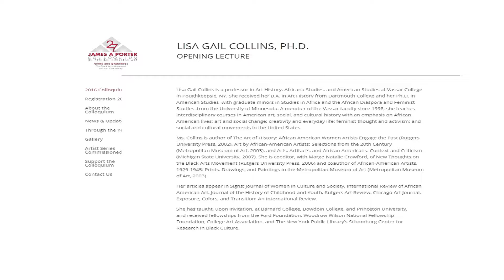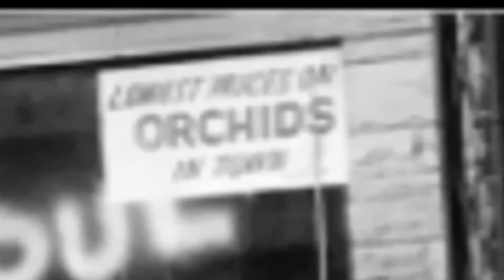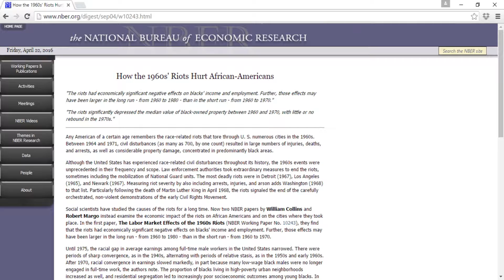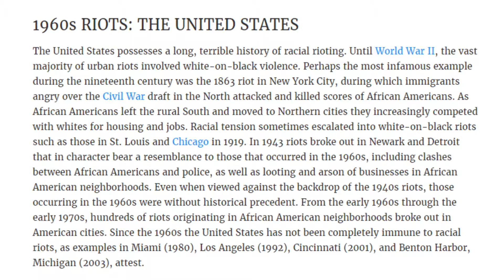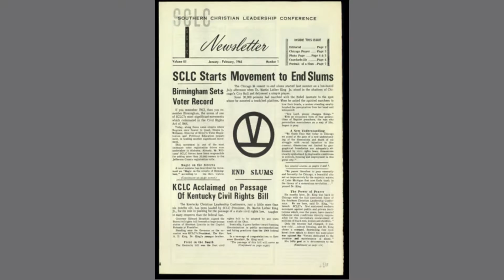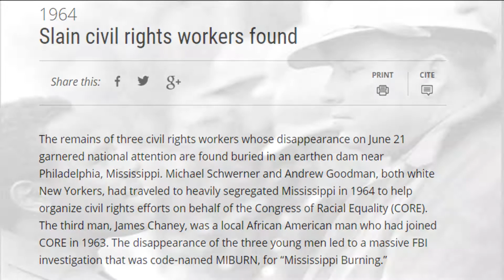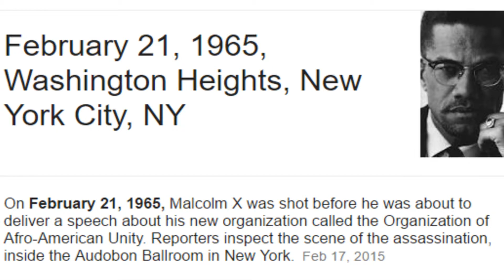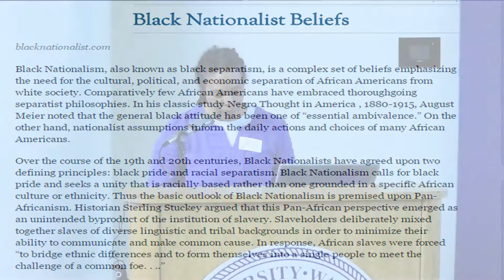3. Lisa Gail Collins, Ph.D.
Lisa Gail Collins PhD, is a professor in Art History, Africana Studies, and American Studies at Vassar College in Poughkeepsie, NY. She received her B.A. in Art History from Dartmouth College and her Ph.D. in American Studies–with graduate minors in Studies in Africa and the African Diaspora and Feminist Studies–from the University of Minnesota. A member of the Vassar faculty since 1998, she teaches interdisciplinary courses in American art, social, and cultural history with an emphasis on African American lives; art and social change; creativity and everyday life; feminist thought and activism; and social and cultural movements in the United States.
Ms. Collins is author of The Art of History: African American Women Artists Engage the Past (Rutgers University Press, 2002), Art by African-American Artists: Selections from the 20th Century (Metropolitan Museum of Art, 2003), and Arts, Artifacts, and African Americans: Context and Criticism (Michigan State University, 2007). She is coeditor, with Margo Natalie Crawford, of New Thoughts on the Black Arts Movement (Rutgers University Press, 2006) and coauthor of African-American Artists, 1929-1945: Prints, Drawings, and Paintings in the Metropolitan Museum of Art (Metropolitan Museum of Art, 2003).
Her articles appear in Signs: Journal of Women in Culture and Society, International Review of African American Art, Journal of the History of Childhood and Youth, Rutgers Art Review, Chicago Art Journal, Exposure, Colors, and Transition: An International Review.
She has taught, upon invitation, at Barnard College, Bowdoin College, and Princeton University,
and received fellowships from the Ford Foundation, Woodrow Wilson National Fellowship Foundation, College Art Association, and The New York Public Library’s Schomburg Center for Research in Black Culture.
Dr. Floyd W. Coleman